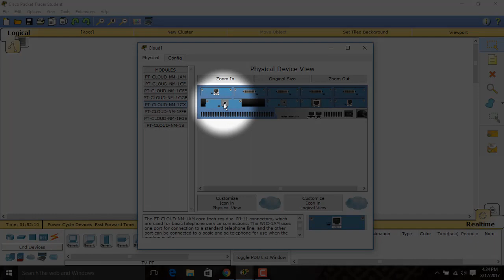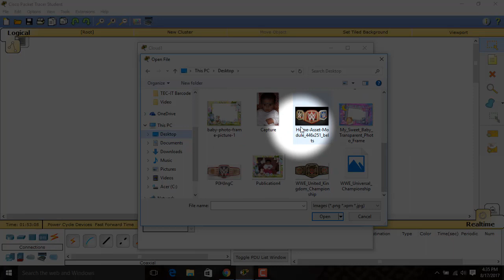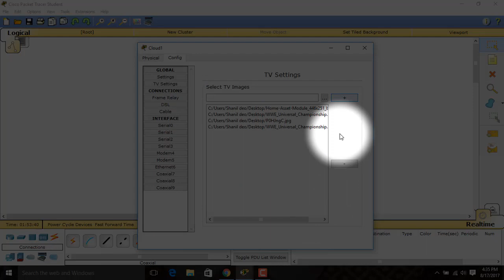how to config TV using Cisco packet tracer